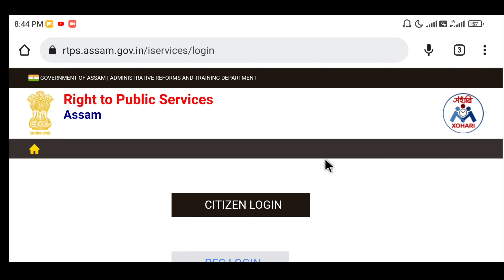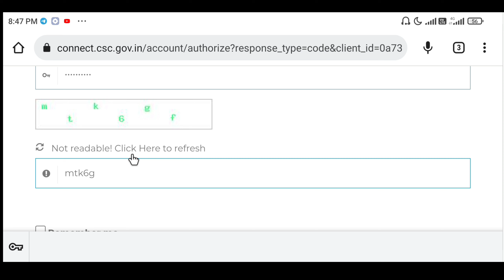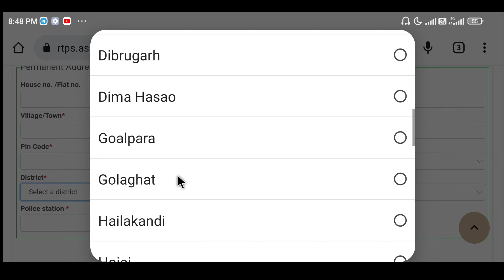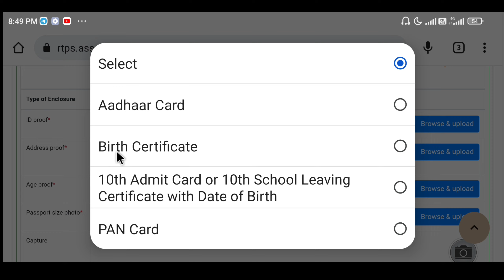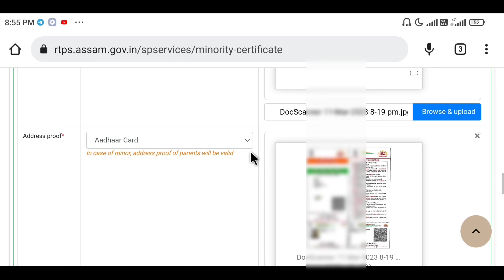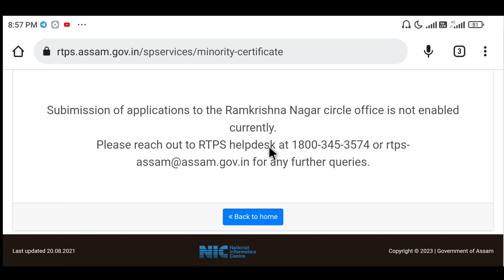Assam Minority Community Certificate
Assam Minority Community Certificate Online apply